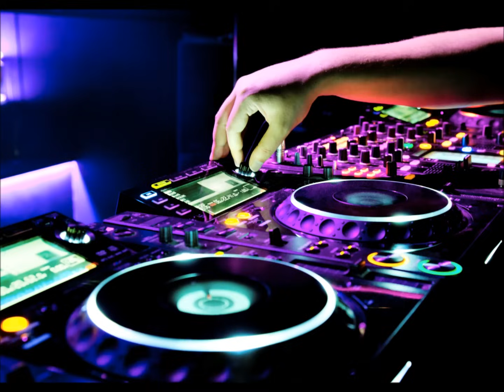Hard Times Riddim Mix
Enjoy these tracks on the forever crucial, Hard Times riddim! Can you say Klassic! Easy listening by KornerStone Soundz - Straight Mix representing the Struggle and our undying Faith in the Creator!

Tracks
1. I Wayne - Living In Love
2. Capleton - That Day Will Come
3. Luciano - Silver And Gold
4. Chuck Fenda - Jah Is Worthy
5. Richie Spice - That Ghetto Girl
6. Anthony Cruz - Mari-wanna
7. Junior Kelly - The More I See Her
8. Latoya - More Than Confused
9. Bascom X - Lonely Girl
10. George Nooks - Troubled Heart
11. Cezar - Hello World
12. Kulture Knox - One World
13. Marcus I - World Wide Recognition
14. Iyts A Flames - Lion Nah Run